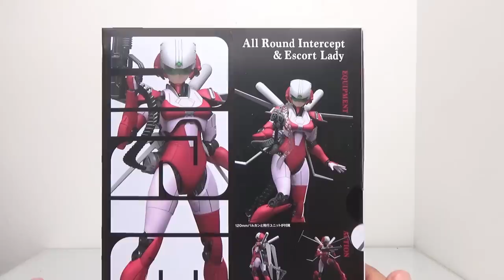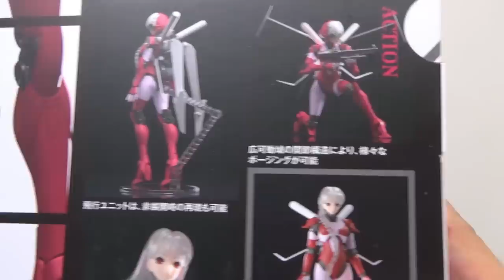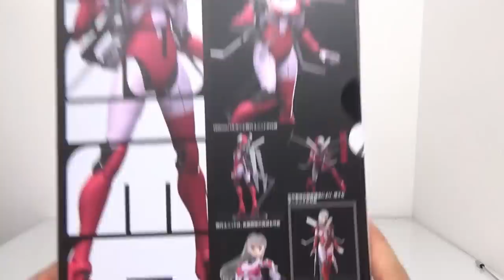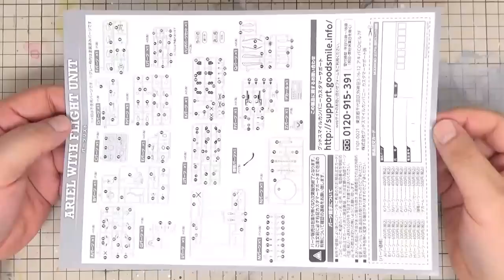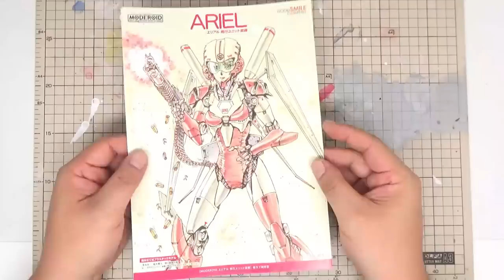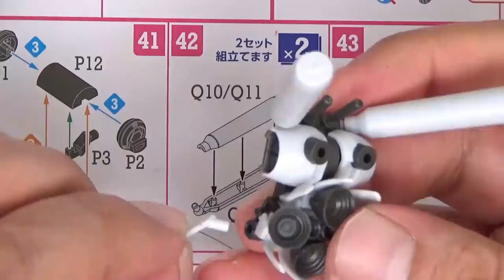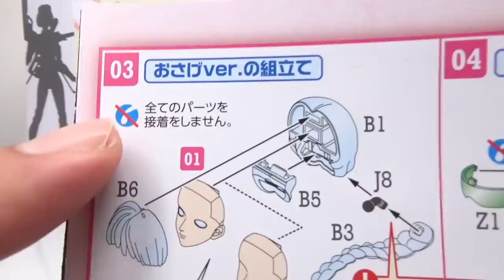【空飛ぶレオタード】MODEROID エリアル 飛行ユニット装備【レビュー】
ボディカラー変更＆新装備で登場！全領域要撃 支援レディ ARIEL/エリアル
笹本祐一原作のSF小説『ARIEL』より、メインメカ「ARIEL/エリアル」をプラキットとして立体化。120mmバルカンと飛行ユニットが付属。6色の成型色と一部彩色済みパーツにより、組み立てるだけでイメージに近い仕上がりに。髪の毛は透明パーツで再現。
セット内容…エリアル本体、銃、飛行ユニット、髪の毛2種、ヘルメット、専用台座、デカール。主素材はPS、ABS。その他素材としてPOM(一部関節)、PVC(手首・弾帯)を使用。

商品名
MODEROID エリアル 飛行ユニット装備
作品名
ARIEL エリアル
メーカー
グッドスマイルカンパニー
カテゴリー
プラスチックモデル , MODEROID
価格
5,093円 ＋税
発売時期
2019/09
仕様
PS&ABS 組み立て式プラスチックモデル・ノンスケール・専用台座付属・全高：約160mm
原型制作
3Dモデリング：POLY-TOYS

【MODEROID】アームドマジンカイザー ゴウヴァリアン/アームドユニット ヴァリアンダガー

【ミニプラ】騎士竜合体シリーズ02 キシリュウオーファイブナイツ＆ディメボルケーノ

スーパーミニプラ　風龍　雷龍　撃龍神　勇者王ガオガイガー[プレミアムバンダイ限定]